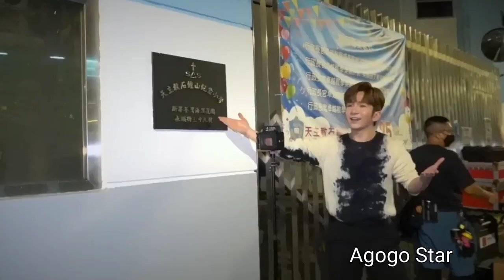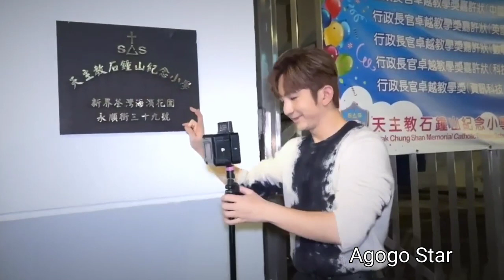Anson Lo 盧瀚霆 談小六初戀 與忌廉親親 被忌廉濕吻 MV再邀請陳漢娜做女主角《永順街39號》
歡迎聯盟
Welcome to the alliance
聯盟營銷
Alliance marketing

MakerVille發佈會，ERROR廣東話+似爆粗 超搞笑普通話 足本訪問，肥仔笑到攣咗，港普勿錯過（R唔到MIRROR飛，耳圍自己打錯工🤣），出位普通話大勝MIRROR，希望拍金鐘四大才子

MakerVille發佈會 MIRROR 廣東話+超爆笑普通話 Lokman似爆粗 港普 足本訪問 | MIRROR官方FC/12FC 無衝突新舊歌迷會共存